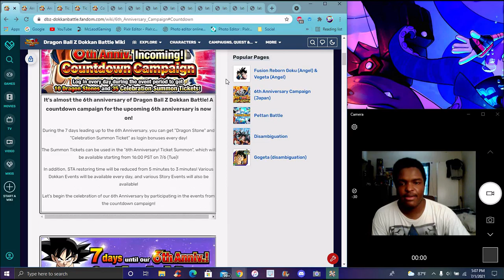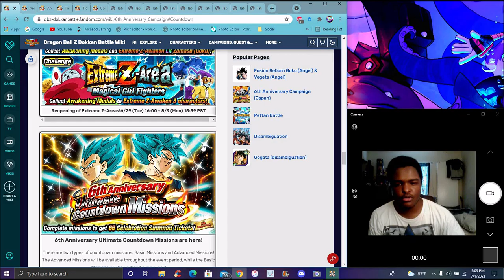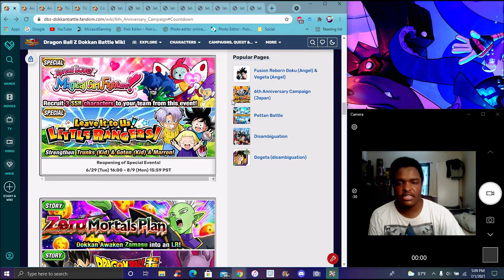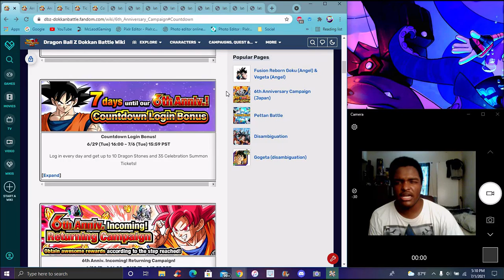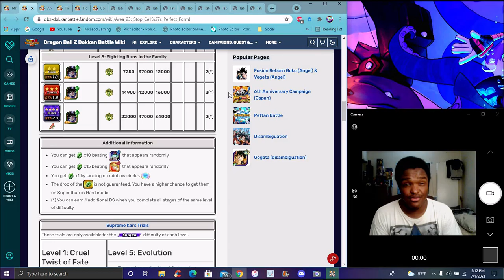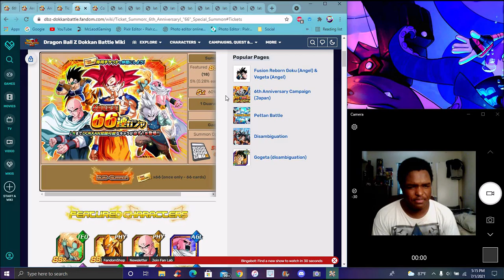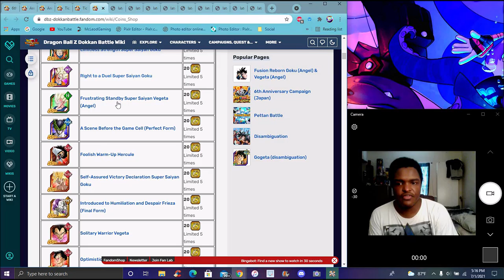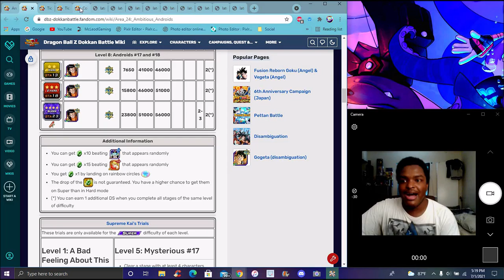IT'S COMING BUT THE HYPE...??? THE 6TH YEAR COUNTDOWN CAMPAGIN IS HERE FOR GLB!!! DBZ Dokkan Battle